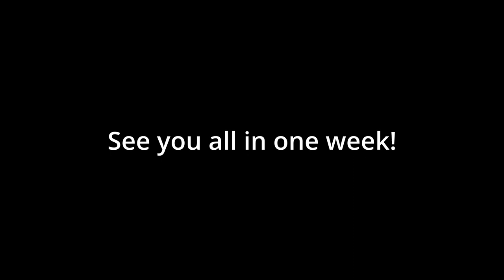Painting Together: Upcoming Project - Coven Evelynn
Trailer for the upcoming project in Painting Together series is Coven Evelynn from leagueoflegends

The project will start from the Head and move futher down with
Upper Body, Lower Body and finally the Whips.

For those who want to paint the model with me, the link to buy it is:

For those of you in the far future who might see this video, here are all the parts:

Base thumbnail art: Coven Evelynn by Vincent Tran